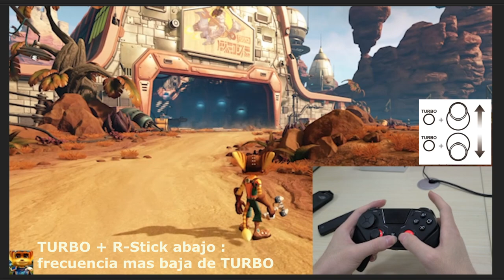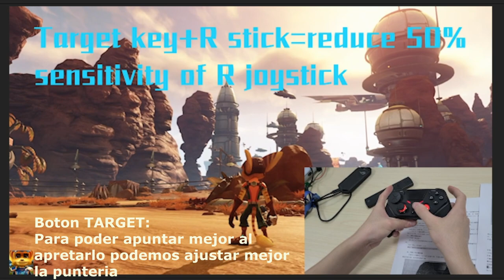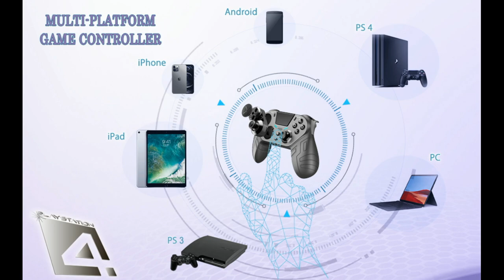NUEVO CONTROL * DYNACOM * PS4 ELITE - PS4 / PS3 / / iPhone/iPad / iOS13~14 / Android y PC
Control DYNACOM  PS4 - 3 Botones Traseros Programables con Grabacion - Boton  de Sensitividad para la Mira - Turbo Autoajustable - SixAxis - HD Dual Vibracion - Touch Panel - LED -Auriculares - Agarres siliconados
Súper compatible y al tacto súper agradable, es totalmente compatible con PS4 / PS4 Pro / PS4 Slim/iPhone/iPad/iOS13~14/Android y PC por Bluetooth o con conexión por cable (Windows ) . Con agarre de mano siliconado para un agarre prolongado y especial en manos sudorosas.
【3 botones traseros programables y 1 botón trasero de control de sensibilidad】: la nueva actualización te ofrece 3 botones traseros que se pueden personalizar en una combinación de 24 botones (funcionalidades) o 120 segundos de operaciones y 1 botón trasero, especialmente diseñado para juegos de disparo FPS, que está diseñado para ajustar la sensibilidad del joystick correcto para objetivos más precisos.
【Almohadilla D o Criceta intercambiable y joystick izquierdo】: puedes intercambiar el D-Pad y el joystick izquierdo mediante una simple rotación del módulo izquierdo para personalizar la forma en que juegas
【Giroscopio de 6 ejes, vibración dual y TouchPanel táctil con clic del controlador PS4】: el giroscopio de 6 ejes altamente sensible soporta control de dirección, objetivo de disparo y entrada de personajes; la vibración dual te da las experiencias de ataque y disparo auténticas y el panel táctil con clic soporta funciones de clic y táctil para satisfacer tus necesidades.
【Super-Turbo】: El Turbo no solo es súper porque tiene 3 frecuencias: 8 veces/seg, 15 veces/seg y 25 veces/seg, sino porque es compatible con turbo continuo (auto-turbo), no ncesitas hacer nada juega solo!, con fácil configuración. Si juegas juegos de lucha, enciende las funciones Turbo para sobresalir en tu juego